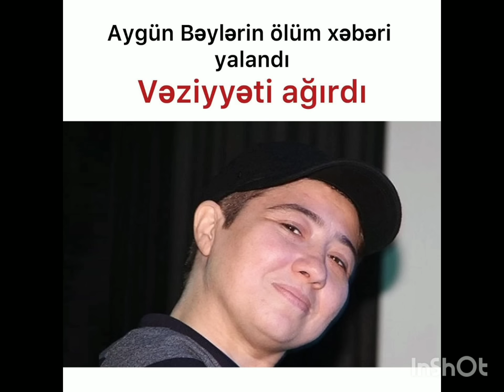Aygün Bəylər əslində kimdir? Bilmədiyimiz faktlar